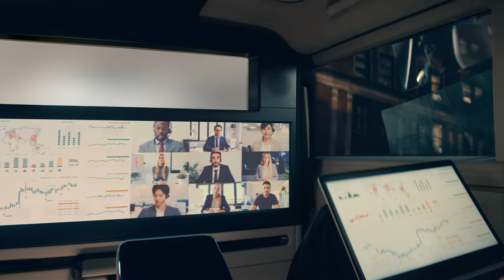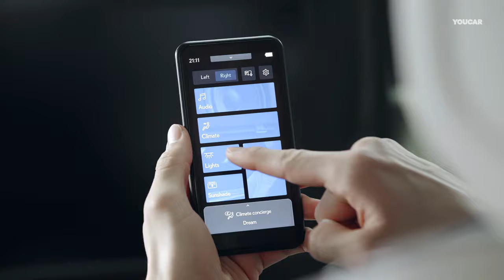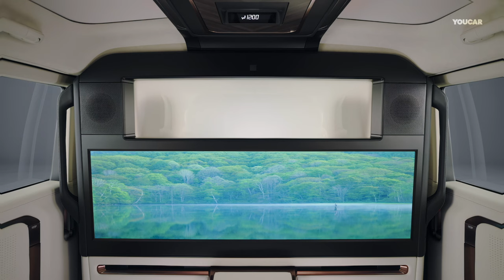2024 LEXUS LM Luxury Minivan - User Experience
The new 2024 Lexus LM has been completely redesigned and features a larger body with sliding doors and a three-row layout with six or seven seats, as well as a swanky two-row configuration with only four seats, which is meant to be used as a chauffeur-driven MPV. The rear badge has been removed in favor of prominent LEXUS lettering, and the car has 19-inch wheels that look small in comparison to the vehicle's size. The new LM is 3.1 inches longer, 1.5 inches wider, and 0.4 inches taller than its predecessor, but carries over the same wheelbase. The car features an enormous 48-inch display in front of the independent rear seats of the two-row model, a refrigerator, storage spaces, and a privacy glass with two-level dimming. Passengers can create a cozy atmosphere by playing with the 64-color ambient lighting that comes with 14 built-in themes and 50 custom hues. The LM also includes an infrared sensor mounted on the upper center portion of the partition to detect the temperature of the rear-seat occupant's face, chest, thighs, and lower legs, which enables the AC to be automatically adjusted for utmost comfort. The car will be available with a turbocharged 2.4-liter hybrid powertrain and a 2.5-liter hybrid, and will feature 225/R19 tires but the global model will also be offered with smaller 17-inch wheels and 225/65 R17 rubber. Torsional rigidity is up by 50 percent compared to the first-gen model, while an adaptive suspension uses a frequency-sensitive piston valve in the shock absorber to iron out road imperfections.

✅ Source: Lexus